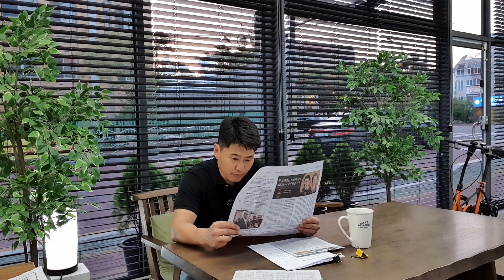쓰레기 만두ㆍ광우병ㆍ라돈 침대